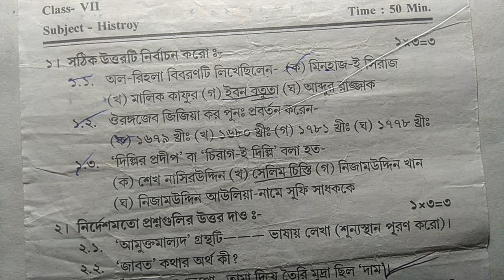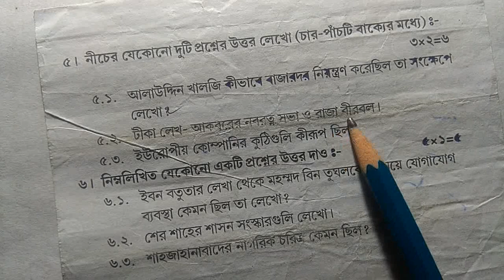Class VII History 2nd Unit Test Question Paper 2023, Class 7 second summative history exam